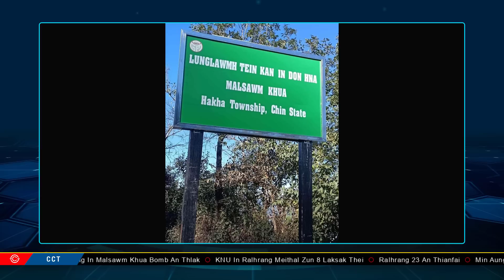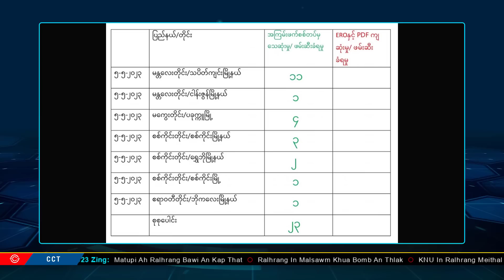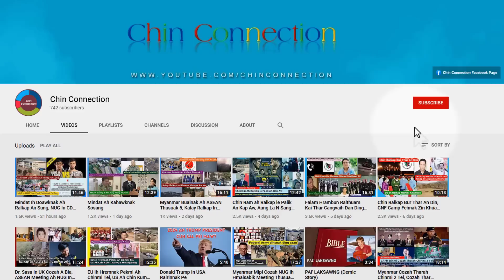May 6 Zing: Than Shwe In Min Aung Hlaing Bawm, Ralhrang 23 Thi